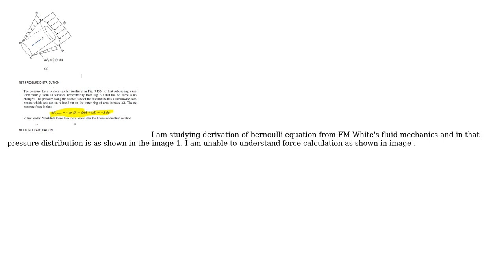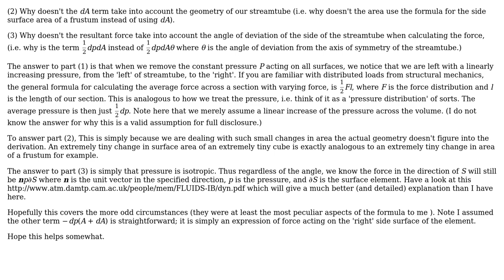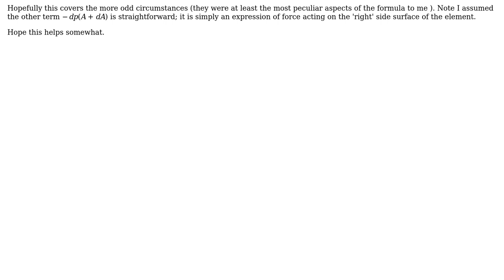Can anyone explain calculation of net force due to pressure in a streamtube of fixed control...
Can anyone explain calculation of net force due to pressure in a streamtube of fixed control volume and infinitesmal size

With thanks & praise to God, and with thanks to the many people who have made this project possible! | Content (except music & images) licensed under CC BY-SA | Music | Images & others | With thanks to user masiewpao user Atul Gautam and the Stack Exchange Network Trademarks are property of their respective owners. You are responsible for your own actions.